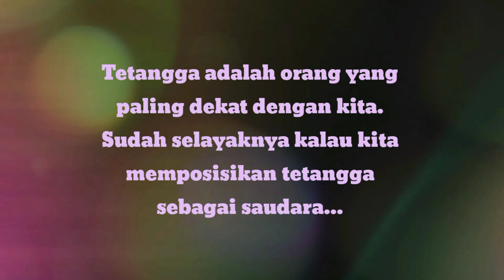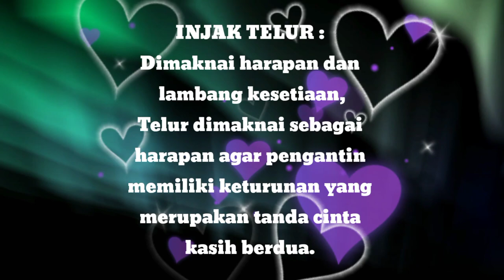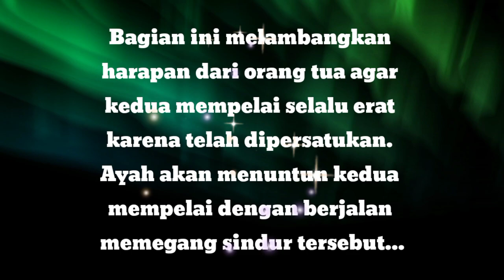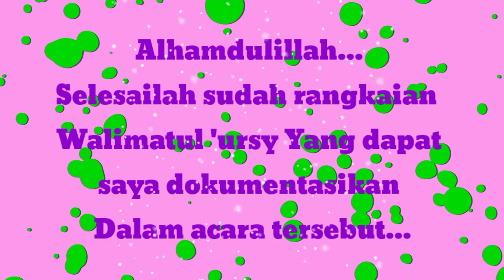"PROSESI PERNIKAHAN ADAT JAWA"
Saudara Dekat Kita Adalah Tetangga.
Tetangga adalah orang yang paling dekat dengan kita. Sudah selayaknya kalau kita memposisikan tetangga
sebagai saudara...

Walimatul 'Ursy
Selamat menempuh hidup baru untuk kedua mempelai Arum dan Bayu
Semoga menjadi keluarga SaMaRaBa Aamiin...

Mohon maaf, jika ada
kalimat atau tayangan
yang kurang Berkenan...🙏